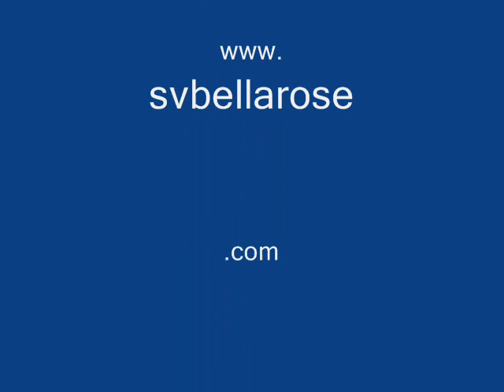Cruising Life on a Sailboat (Living Aboard)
What it is like to live and cruise on a sailboat.

Starting with the pre-purchase inspection and survey.

Surviving hurricane Katrina. Living in the aftermath, the destruction, the debris, no electricity for almost 1 year.

Hauling Bella Rose at a yard and repairing her and painting her. Launching her better than new.

Enjoying beautiful sunrises, sunsets, and dolphins. Our pets and more.